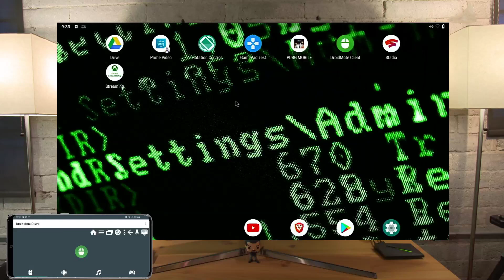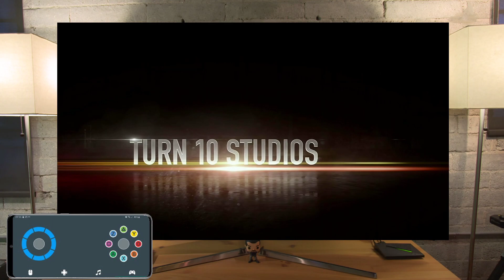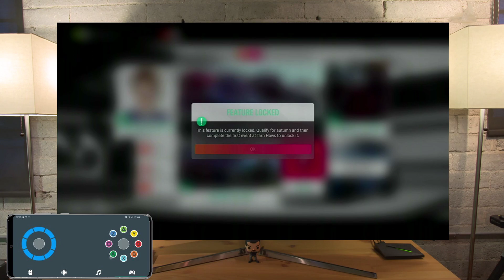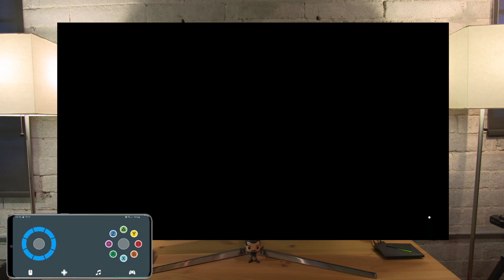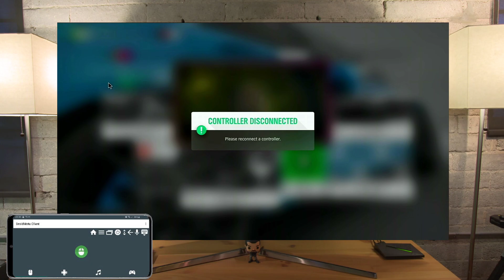Project xCloud on Shield Android TV with DroidMote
I'm testing the Microsoft Project xCloud game streaming platform with DroidMote in controller emulation mode on Shield Android TV.
The app is in beta and for now in Italy with a connection 100/20 Mbps i can notice the lag. I hope in improvements.